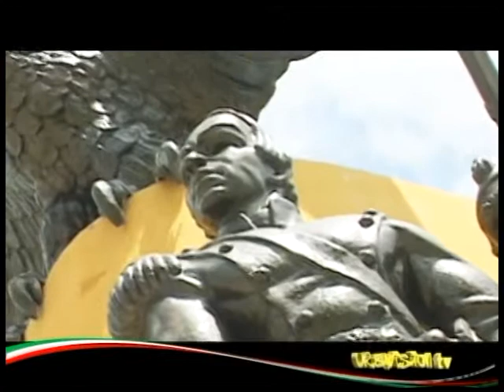Spot 3 - Parque de la Mejorada (Septiembre 2013)